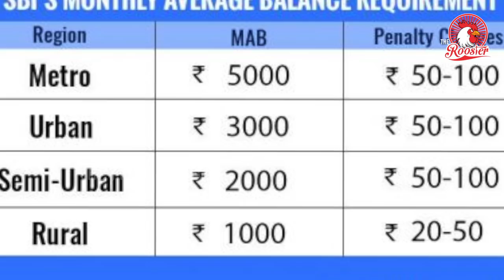ஏழைகளுக்கு குறைந்த வருமான உத்தரவாதம்-ராகுல் காந்தி | Rahul Gandhi - Minimum Income Guarantee to Poor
Rahul Gandhi promises minimum income guarantee to poor if Congress returns to power

The threat of automation and the widening divide between the rich and the poor have pushed the world to consider different income redistribution concepts in the past few years. And one of the concepts that has received the most attention is the idea of a universal basic income, or UBI.

Until a few years ago, UBI -- the idea that government guarantee a fixed monthly income to every citizen of a country -- was largely a utopian one. But now, that probably is an idea whose time has come, to borrow Victor Hugo's words famously quoted by former Prime Minister Manmohan Singh while unleashing the liberalisation process in his 1991 budget.

The idea of universal basic income was discussed in India, like it was in the rest of the world. But that debate took place largely on the sidelines.

Yesterday, however, that idea entered the mainstream when Congress chief Rahul Gandhi announced that if his party was voted to power in the upcoming general elections, it would ensure a minimum income guarantee for the poor.

Rahul Gandhi did not go into the details of his proposal. But, UBI quickly became MIG. However, the two are different.

UBI vs MIG

The most popular version of universal basic income is one where every single citizen of a country -- regardless of her social, educational or economic standing -- gets a guaranteed monthly income.

In India, the concept of universal basic income is slightly different. The concept was studied during the ruling Narendra Modi government's term.

In 2016-17, the Economic Survey of India studied the idea and presented a model for UBI. The basic premise of the Economic Survey's UBI was: "A just society needs to guarantee to each individual a minimum income which they can count on, and which provides the necessary material foundation for a life with access to basic goods and a life of dignity".

The Economic Survey of India's model of UBI suggested providing Rs 7,620 per annum to 75 per cent of India's population. The income was based on Tendulkar's poverty line of 2011-12 inflation-indexed to 2016-17.

Now, Rahul Gandhi's plan seems to target only the poor. Rahul Gandhi has not said whether his proposed minimum income guarantee will cover 22 per cent of the population (as fixed by Tendulkar) or 29.5 per cent (fixed by Rangarajan). Also, Rahul Gandhi has not declared what the "minimum income" has would be.

Suresh Tendulkar and C Rangarajan headed committees that studied poverty in India. Both arrived at different qualification of poverty.

The essential difference between UBI and MIG is this: A universal basic income provides a monthly stipend that would ensure that a person would be above the poverty line without any other source of income. (Thus, the Economic Survey of India suggested a UBI of Rs 7,620 per annum).

A minimum income guarantee, on the other hand, is pretty much at the discretion of the government of the day -- it can be equal, more or less than the poverty line expenditure